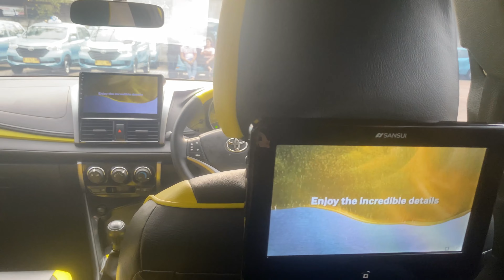full modif facelift thailand dari besic limo gen3 2015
halo semua mas bos.
semoga mas bos sekalian sehat dan pintu rizky terbuka luas,serta dimudahkan segala urusannya amin.
kali ini saya review limo gen 3 ex bluebird

harga besic honda mobilio
2015 102,5jt
2016 110jt

harga basic toyota vios limo
2014 77,5jt
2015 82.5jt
Standar blm upgrade
khusus warna putih merah dan kuning ada penambahan 2,5jt

jika mas bos mau bahan referensi modif silahkan kunjungi chanel saya.
dan silahkan konsultasikan langsung japri aja wa 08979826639

terimakasih.